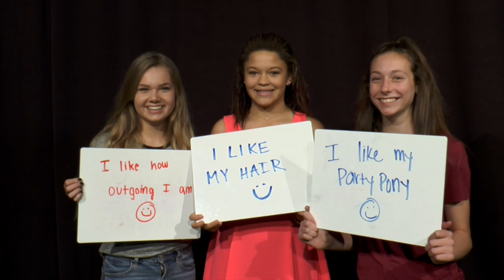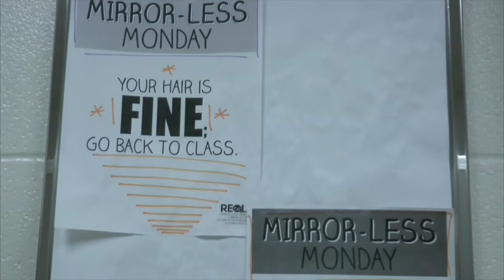ONW...NOW! for November 4, 2015